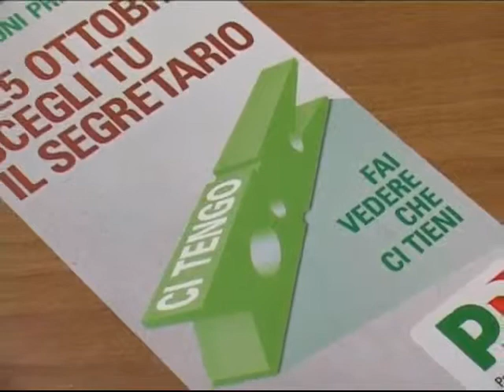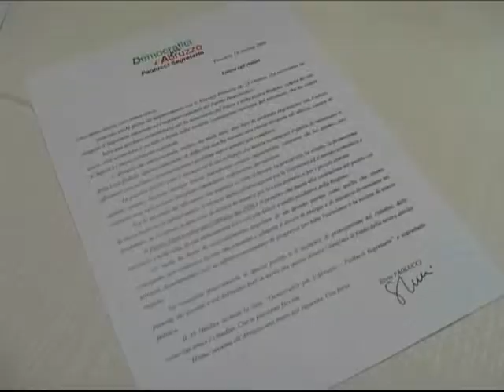Servizio TvTeramo Servizio Fioroni a Teramo TgT News 20/10/09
Ieri sera è stato il giorno delle candidature del Partito Democratico, in vista delle primarie di domenica. Al ristorante il Fortino ce stata la visita di Fioroni.